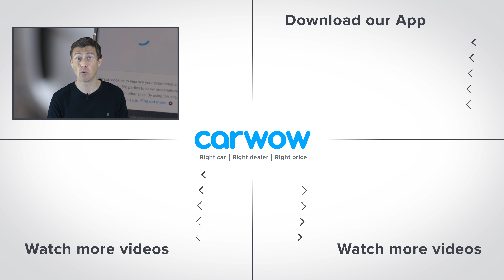The LEAST SAFE new cars to CRASH in!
When buying a new car in 2020 it’s fair to say that chances are, it’ll have a pretty high safest rating. However, unfortunately, that’s not always the case! Sure, a car may have received five stars in its Euro NCAP safety rating - but does that really mean you’ll be totally safe if you have a crash? And are there any cars that received such a low rating that you should just avoid them altogether?! There’s only one way to find out… Stick with Mat and check out his top 13 list!